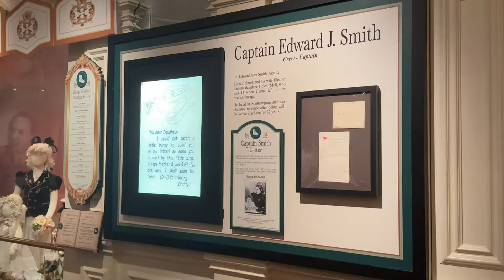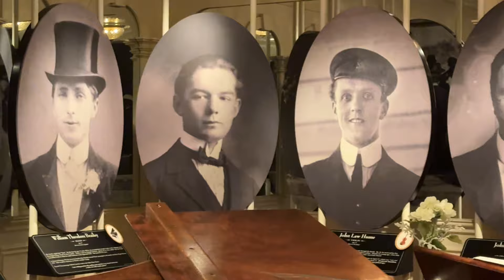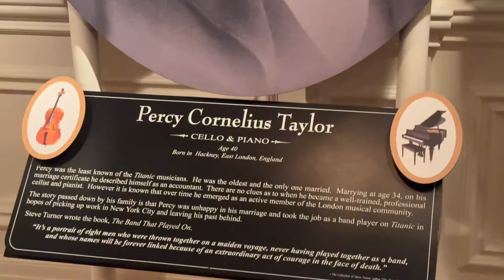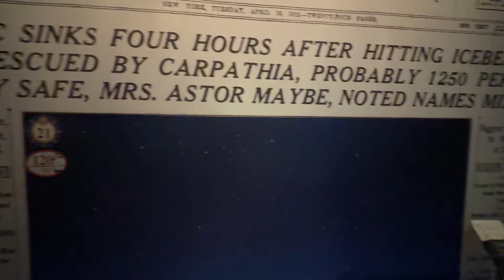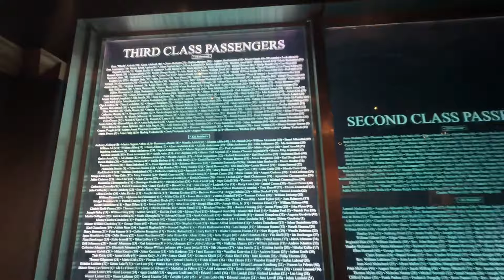Titanic in Pigeon Forge, Tn!